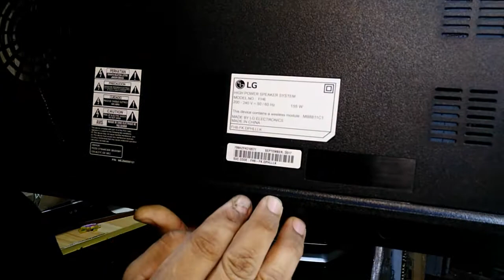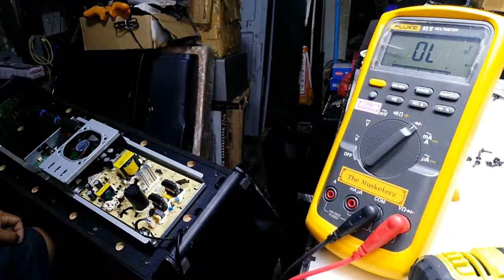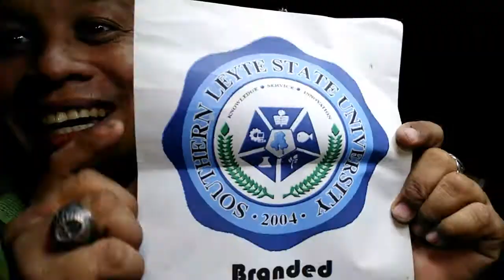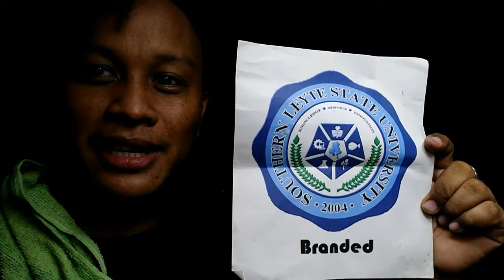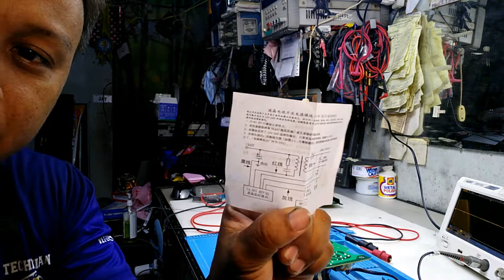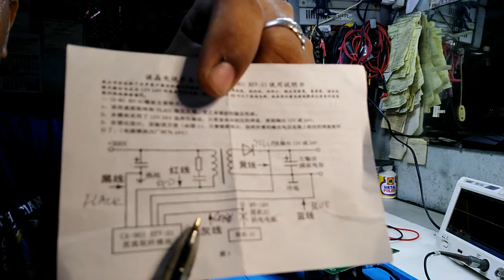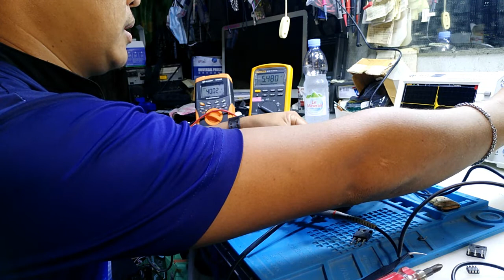LG speaker system TROUBLESHOOTING AND mods part 1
troubleshooting no power lg speaker system